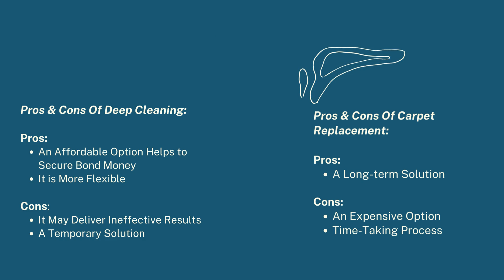Carpet Cleaning For Rentals: When To Replace Vs. Deep Clean | Bond Cleaning Sydney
Maintaining a clean rental property is crucial for a hassle-free retrieval of bond money at the end of your lease. One of the major aspects in a rental property is plush and delicate floor coverings. Of course, carpets add warmth, comfort and aesthetic look, but they also trap pet hair, dirt, pollen and allergens that can pollute the indoor air. Due to faded or stained floor coverings, you may even lose your hard-earned bond money. As a responsible tenant, it becomes essential to understand your cleaning clauses and decide whether to replace your carpet with a new one or perform a thorough carpet cleaning to pass the rental inspection. Many professional end of lease cleaning Sydney experts recommend assessing the condition of your carpet to make a well-informed decision. So, here is a complete guide to help you make the right decision about deep cleaning or replacing the dirty carpet in your leased property. With the right approach, you can restore the shine of your floor coverings while maintaining a healthy living environment.